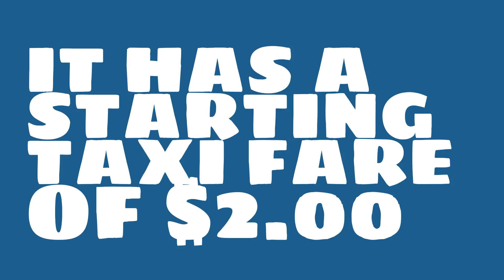What is the per km taxi fare in Knoxville, TN?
Watch this video to learn about taxi fares in Knoxville, TN. (based on average data)